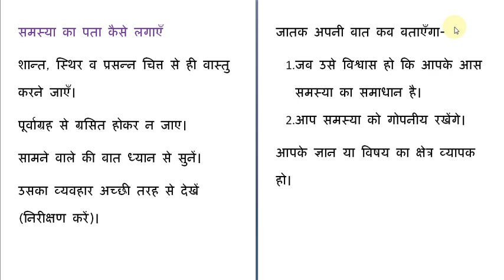Remedies-2 Steps to find out Problem by Dr. Shiv Prasad Verma